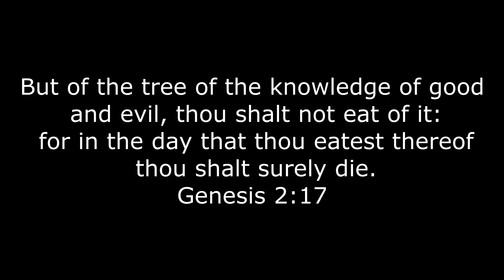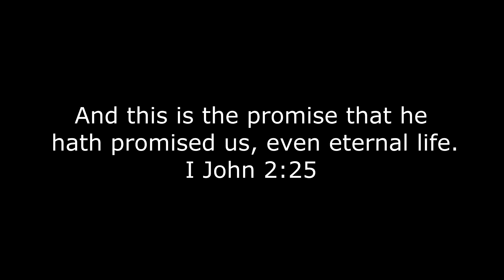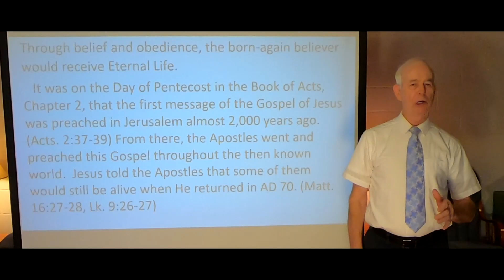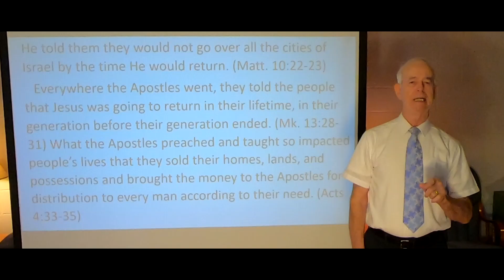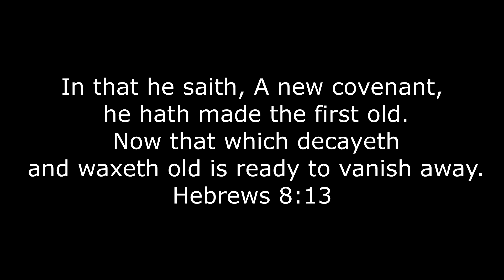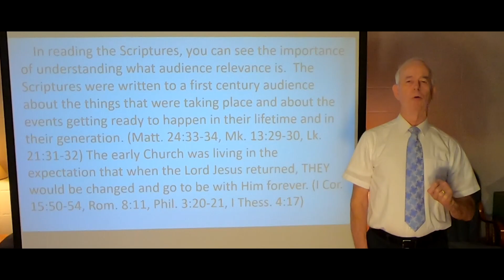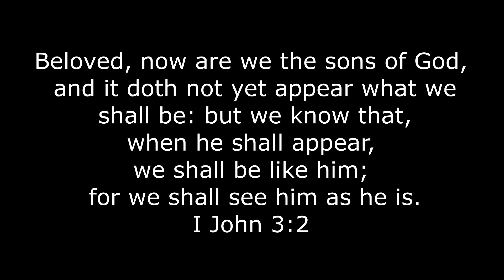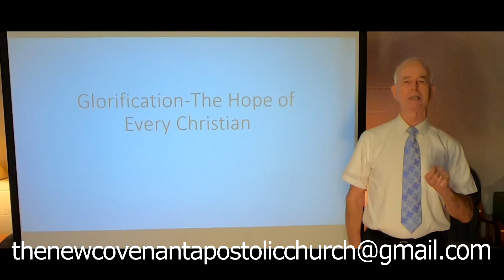Glorification - The Hope of Every Christian (Monte H. Porter)